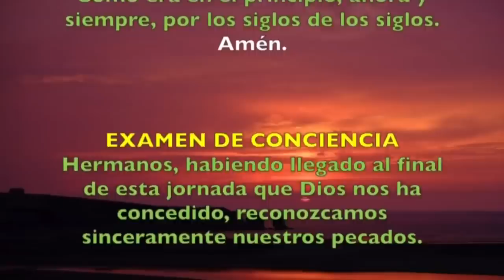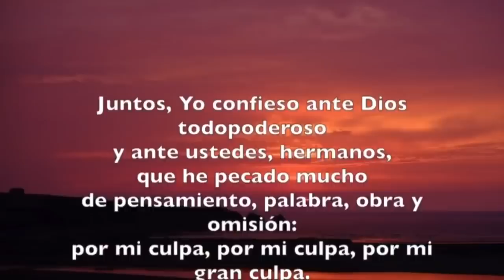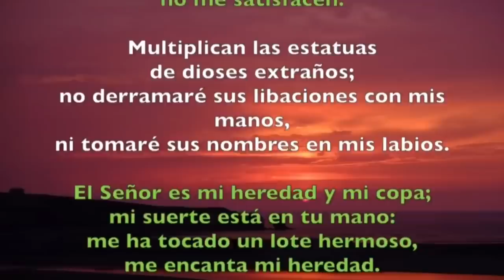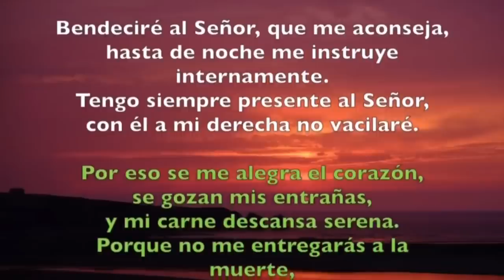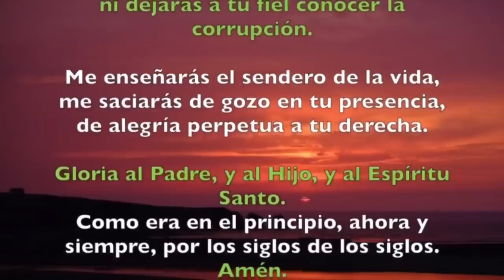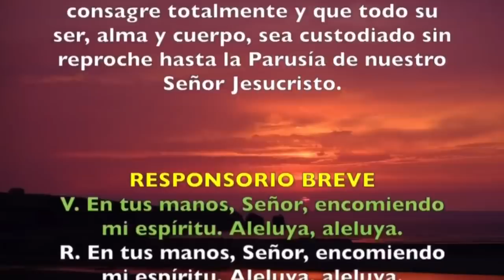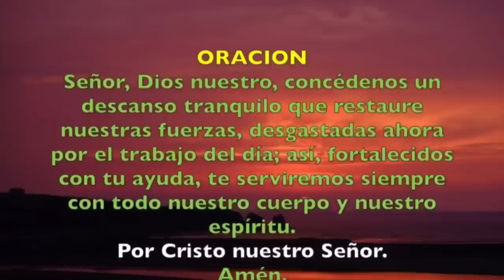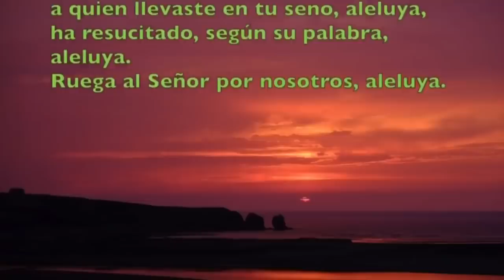Oración de la noche (Completas) JUEVES VII SEMANA DE PASCUA 04 DE JUNIO 2019 | Padre Sam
Liturgia de las Horas, Jueves VII Semana de Pascua, 06 de mayo de 2019.